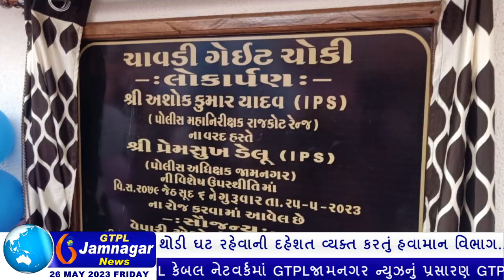રાજકોટ રેંજના IG અશોકકુમાર યાદવ જામનગર જીલ્લાના પ્રવાસે